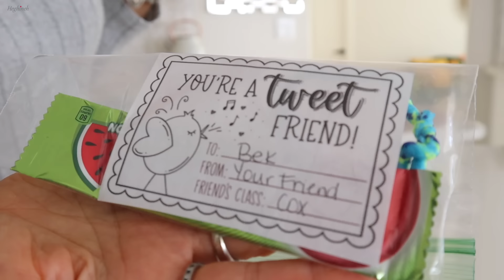Что у Нас Сегодня на Ужин | Манты | Салат Из Разноцветной Морковки | Эгине | Семейный Влог